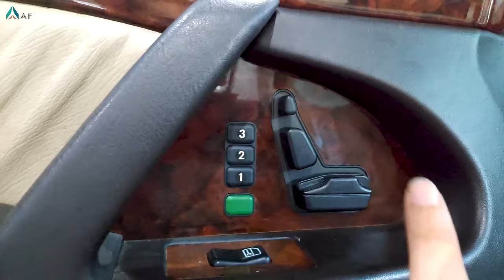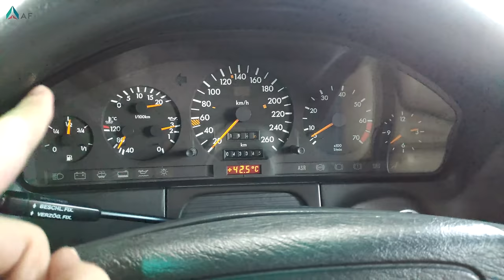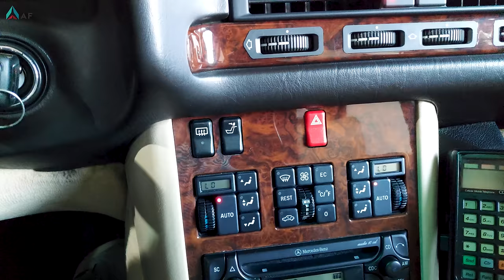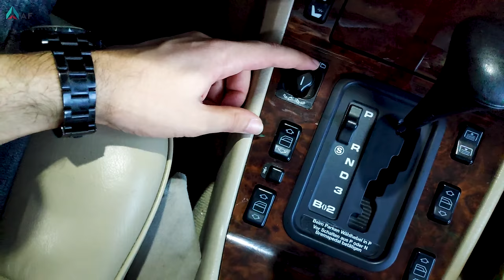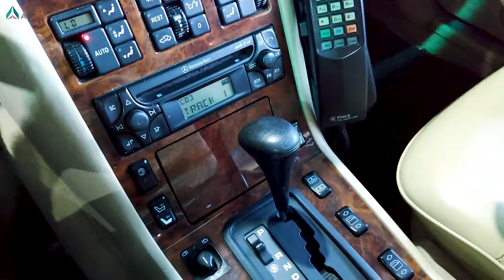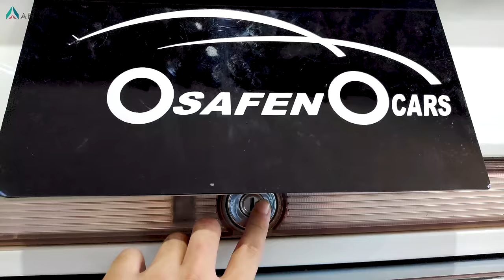Mercedes Benz S500 1993 SWB, in depth-review, test drive, interior, exterior. AraamFarhad Erbil 4K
Hello in this video I'm showing you all the details and specifications about Mercedes-Benz S500 1993 SWB in 4K quality with multiple language subtitles. Kurdish language speaking.

Safen Cars Instagram: SafenCars
Safen Cars Facebook page: Safen Cars

If you reading this, you're a bro ❤❤
Thanks!